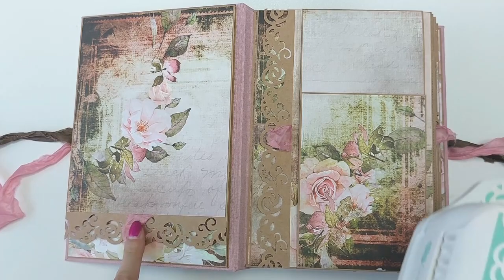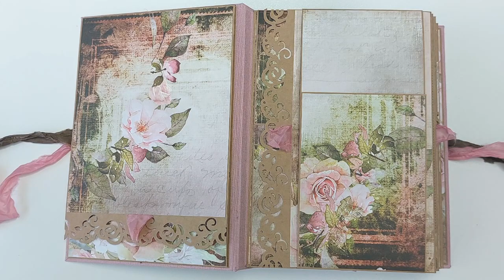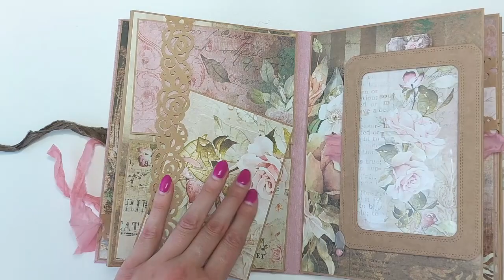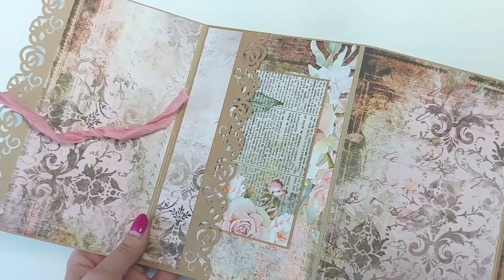Jak wykorzystałam materiały z różanego kitu za 1zł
A wykorzystałam zupełnie inaczej niż Kasia Kędzierska ;) Po prostu te papiery wybitnie wpasowały mi się w klimat - nie pozostało nic innego jak zrobić go po swojemu, a z rozwiązań Kasi skorzystać z wykorzystaniem innych papierów ;)